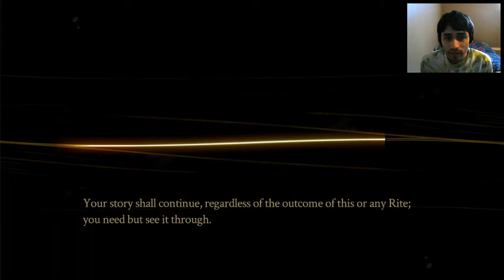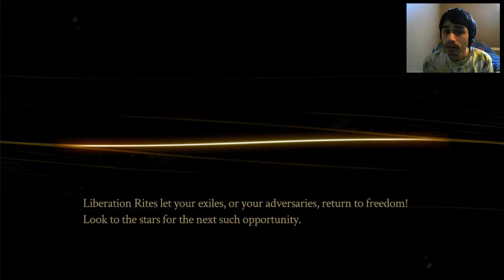Azure Plays: Pyre [#25]